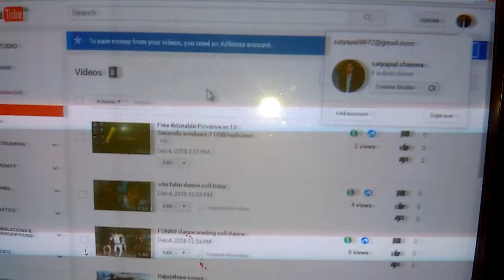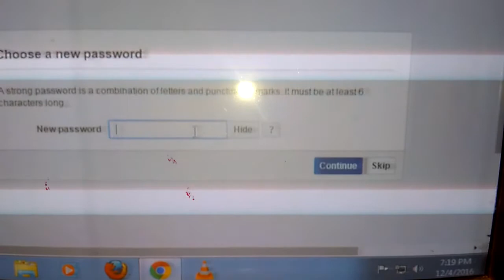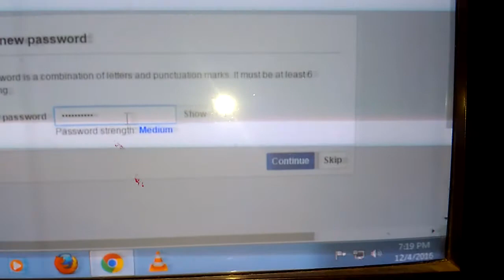Aapne Facebook ke password bhul jao to kese account open kare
Satyapal